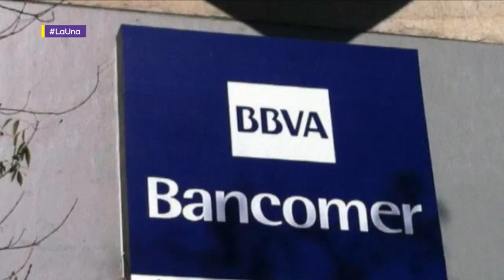SUPERCIVICOS LA1 - Entre el Mundial y las Elecciones - Supercívicos